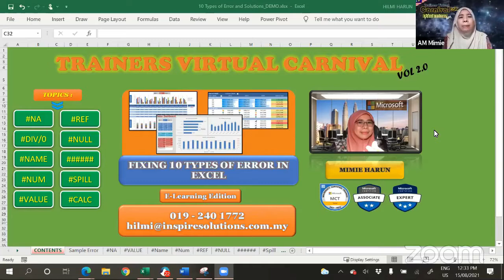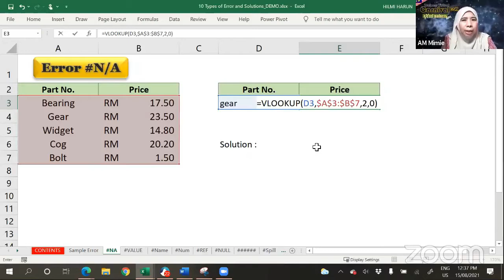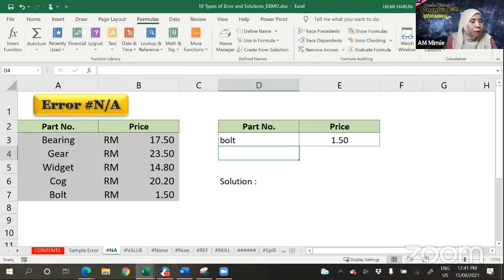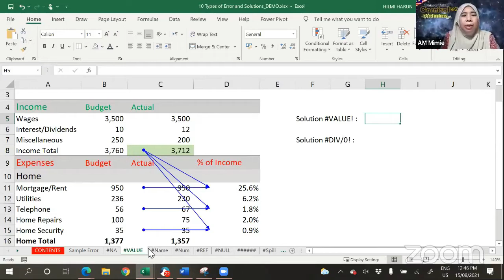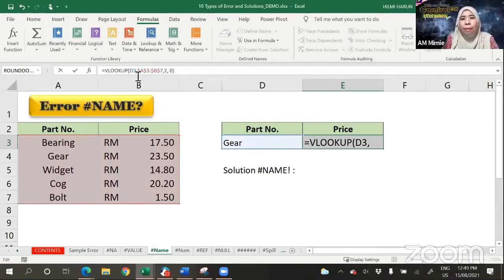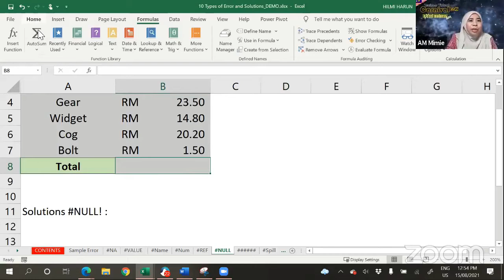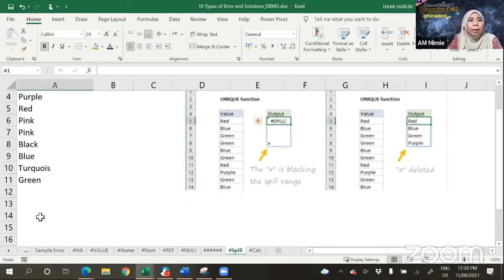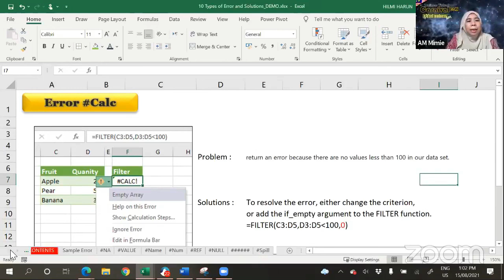TVC vol.2 - Excel Madness Day - Mimie Topic : "FIXING 10 ERRORS IN EXCEL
Error Type : N/A,DIV/0,NUM,NAME,VALUE,REF,NULL,###,
Tool : Formula Auditing"